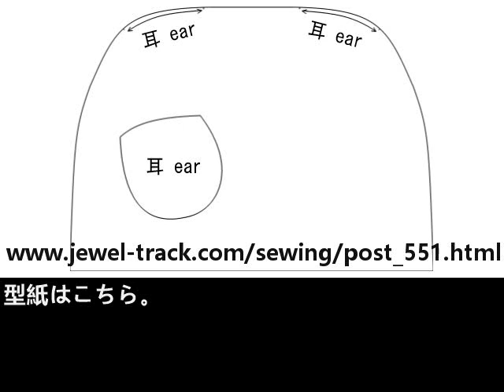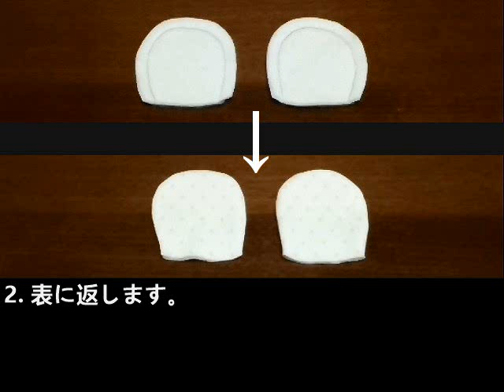赤ちゃんの帽子（耳付き）：作り方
赤ちゃんの帽子を手作りしました。生地は、スムースというニット地を使っています。綿素材で、ベビー用のスムースなので、チクチクしません。頭周りのサイズは、約42cmです。

ミシンで縫う作り方だと、編むよりも簡単にできますよ。家庭用のミシンでも作りやすいと思います。

見た目が可愛らしいかなと思って、帽子に耳を付けてみたんですが、正直微妙です…。
耳の部分に「ハリ」が無くて、かぶるとペタンと倒れてしまいました。
耳をつけると、帽子本体の形もちょっと歪んでしまうので、付けるか付けないかはお好みで。

作る時の注意点ですが、ミシンの針と糸は、ニット用のものを使いましょう。
型紙も、そんなにキッチリしたものではないので、サイズや形が合わない場合は、お好きにアレンジしてみて下さい。

■材料

表地は、約17.5cm×25cmを2枚。（縫い代込み。）

裏地も、約17.5cm×25cmを2枚。（縫い代込み。）

耳用は、こちら。（縫い代込み。）

ミシンの針と糸は、ニット用のものを用意。糸は、上糸をレジロン、下糸をウーリーロックがベスト。

■帽子の表地を作る

1. 耳用のニット地を中表で縫い合わせます。（中表とは、布の表側同士を合わせて重ねることです。）

2. 表に返します。

3. 耳を表地に仮止めします。

4. 表地2枚を中表で縫い合わせ、縫い代を割ります。

■裏地を作る

1. 裏地2枚を中表で縫い合わせます。（返し口を6cmほどあけておく。）

2. 縫い代を割って、表に返します。

■帽子に仕立てる

1. 表地と裏地を中表に重ね、縁をぐるっと一周縫います。

2. 返し口から表に返し、口をとじます。これで赤ちゃんの帽子は完成です。